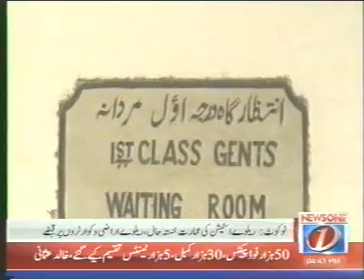naukot reporter news one zaid bashir k k ki report